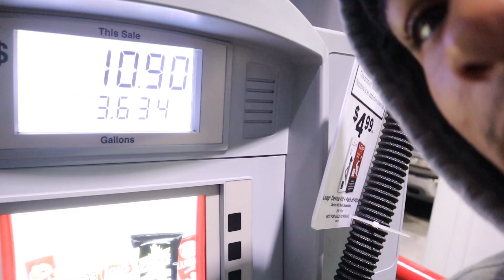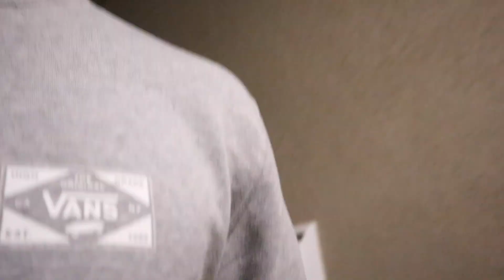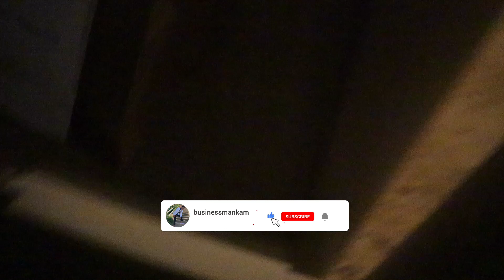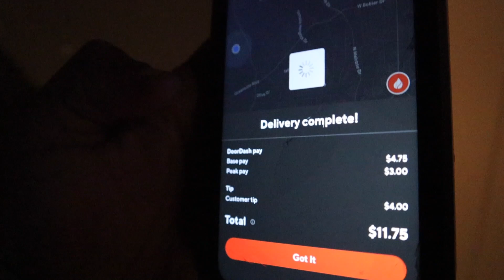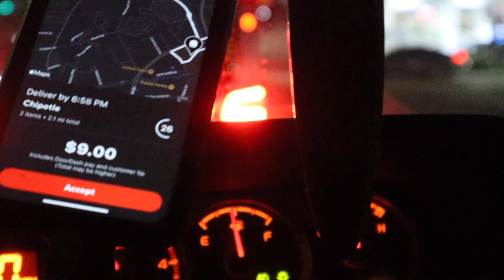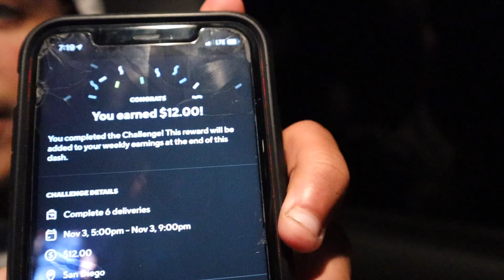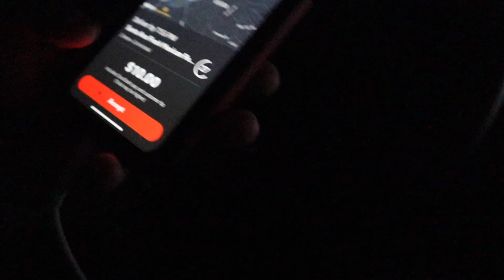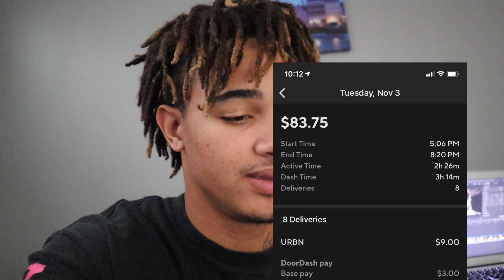DoorDash Diaries// Working during the election?!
Hey guys hope you enjoyed this DoorDash diaries! Got some good work in during the election. I know during the video I said we'd hopefully find out that night but as you guys know I was clearly wrong lol. Now we know the results, and no matter who you all voted for I hope we can keep peace and have passion for one another as humans! Thanks for all of your out pouring support recently!